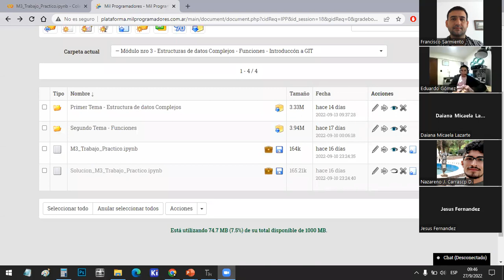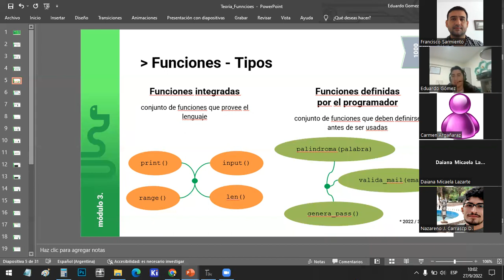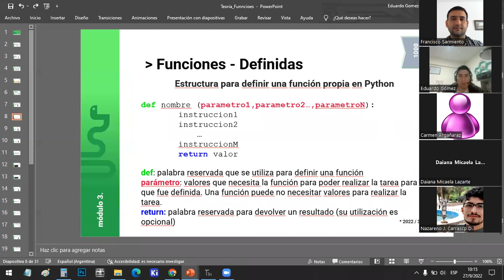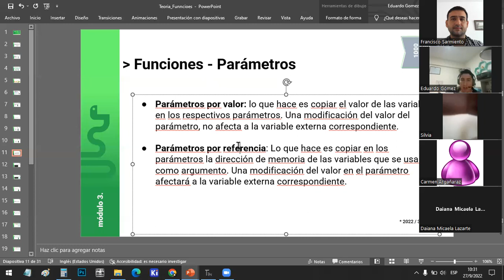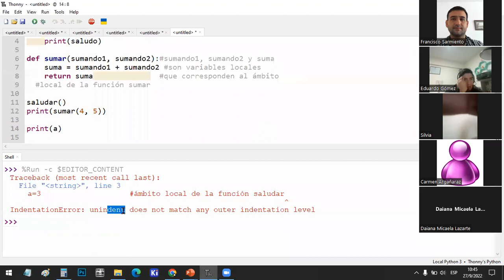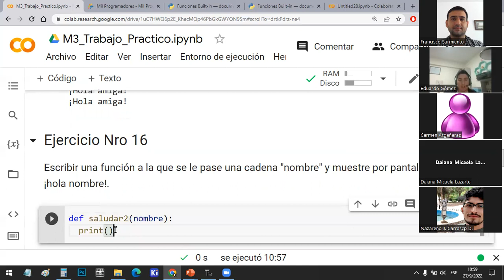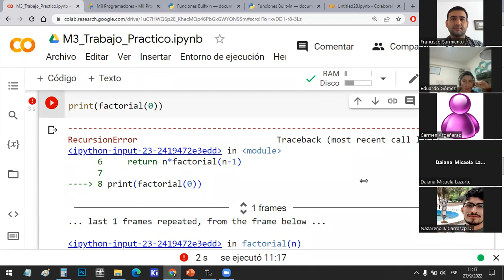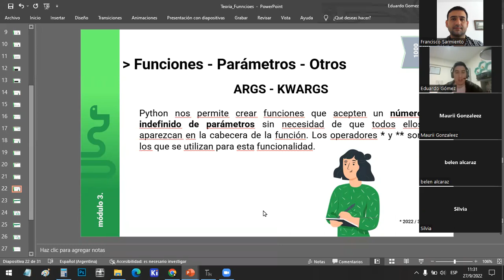Clase N° 13 - CM 8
Profe: Eduardo Gomez Tutores: Naomi Poclava Francisco Sarmiento
Fecha 27/09/2022